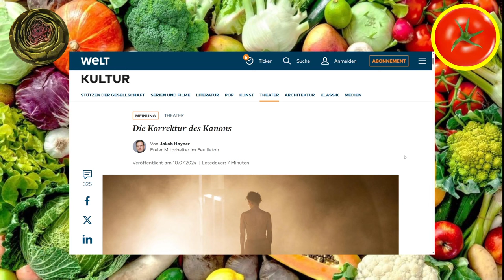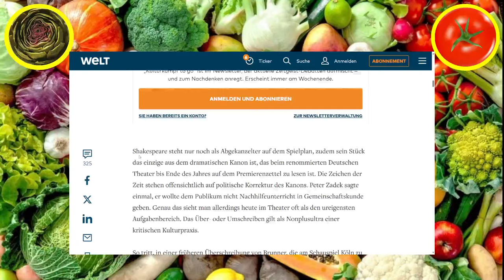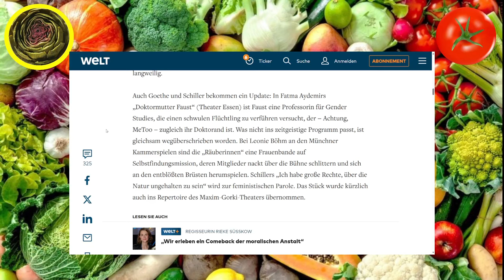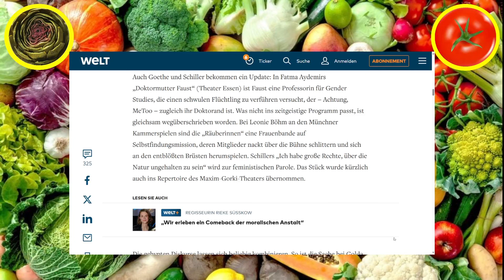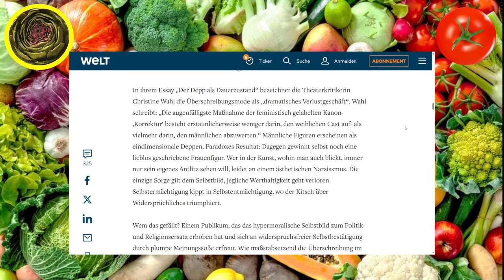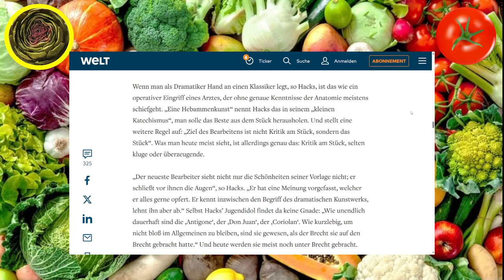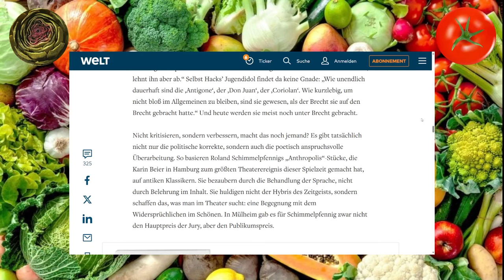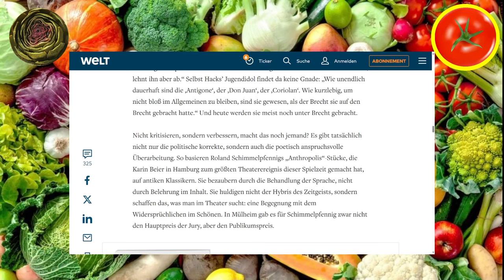Die LINKEN Bilderstürmer - Verschlimmbesserung der Kunst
Tom🍅 und Arti🥬 kommentieren bunt durch den Gemüsegarten einen Welt-Artikel der die Umgestaltung der Theaterkunst durch Linke beschreibt.